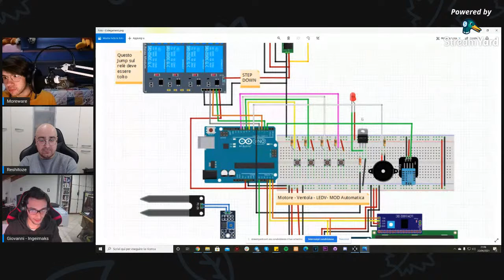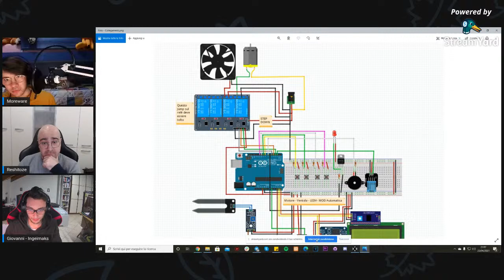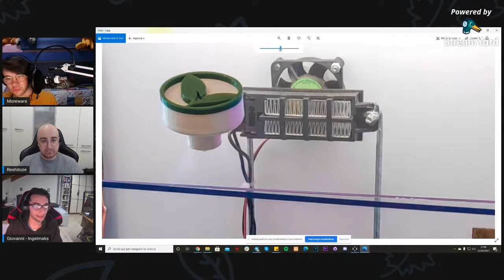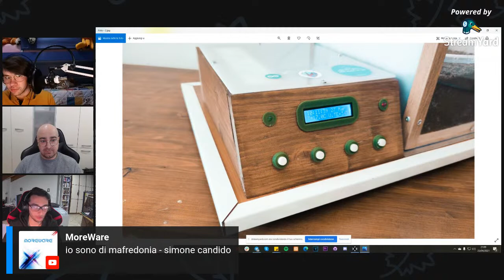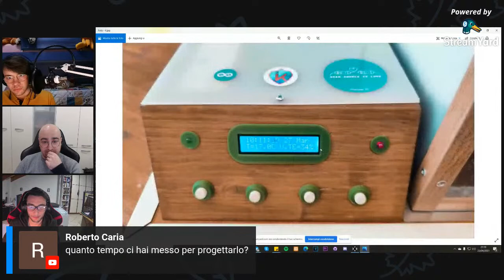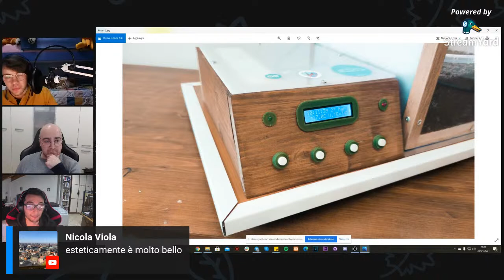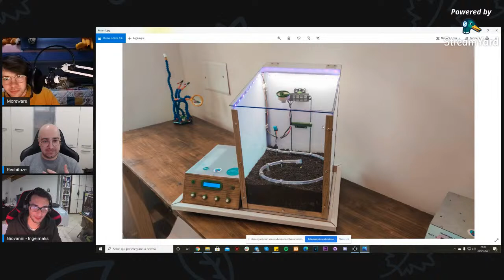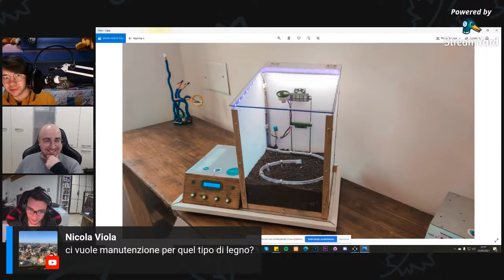Come realizzare una serra utilizzando Arduino - Live Con @Reshitoze e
In questa live vedremo in che modo realizzare una serra utilizzando una semplice board Arduino.

A questa live parteciperanno @Reshitoze e @Ingeimaks, i quali grazie alla realizzazione di questo tipo di progetto hanno ottenuto un grande riscontro.

Vedremo insieme qual è l'idea iniziale, quale componenti utilizzare, il motivo della scelta di quei componenti, l'assemblaggio dei circuiti elettronici ed infine L'implementazione del codice e la discussione del risultato finale.